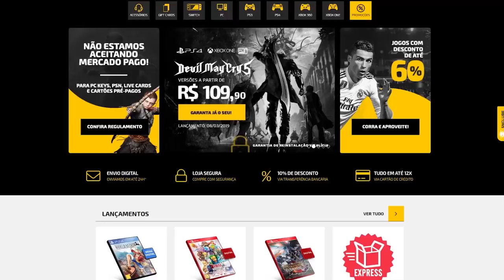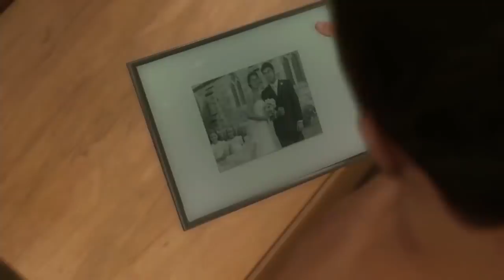Jogos que você AMA ou ODEIA!